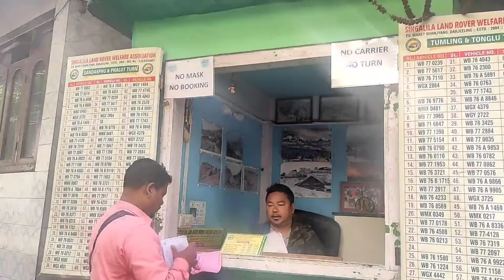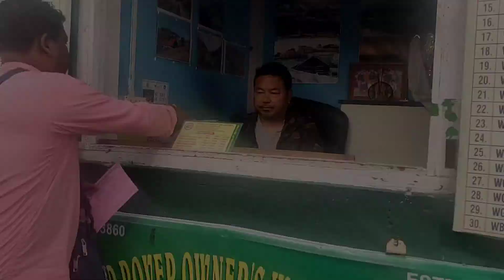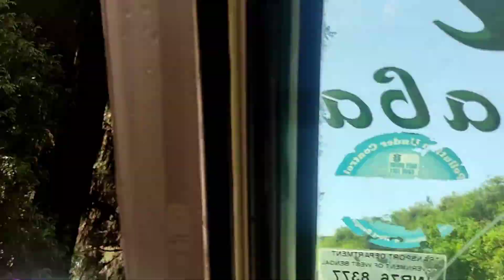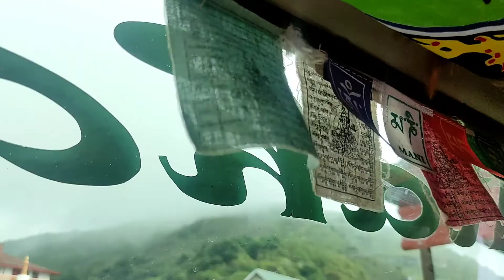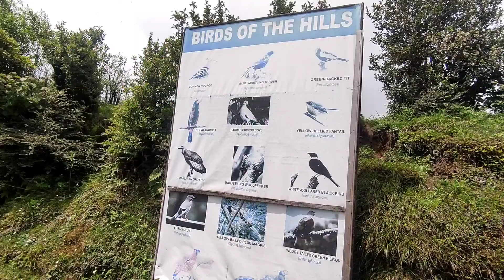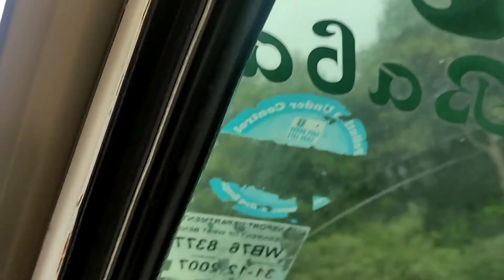Sandakphu tour guide by tuski 2022 | manebhanjan to sandakphu full information | সান্দাকফু ভ্রমণ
Sandakphu or Sandakpur (3636 m; 11,930 ft) is a mountain peak in the Singalila Ridge on the border between India and Nepal. It is the highest point of the ridge and of the state of West Bengal, India. The peak is located at the edge of the Singalila National Park and has a small village on the summit with a few hotels. Four of the five highest peaks in the world, Everest, Kangchenjunga, Lhotse and Makalu can be seen from its summit. It also affords a pristine view of the entire Kangchenjunga Range.

MY ANOTHER CHANNEL FOR DANCING
@Swapnaja~•স্বপ্নজা•~